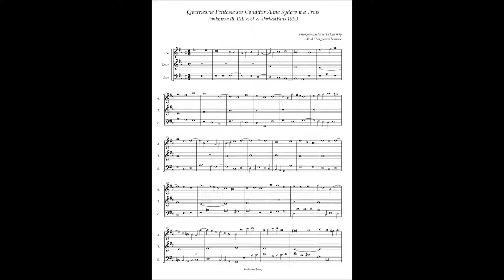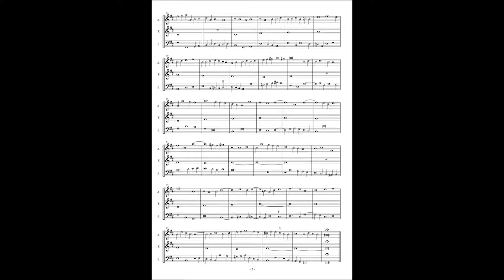François-Eustache du Caurroy, Fantasies(1610) No.4 sur Conditor Alme Syderum à3